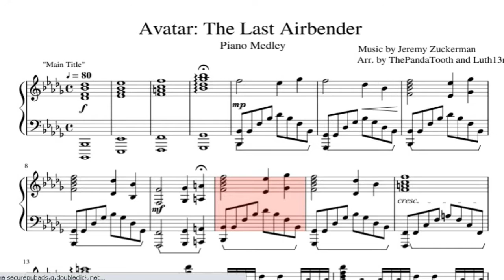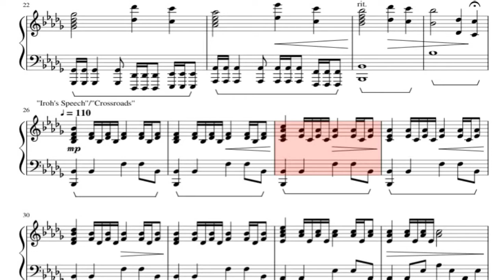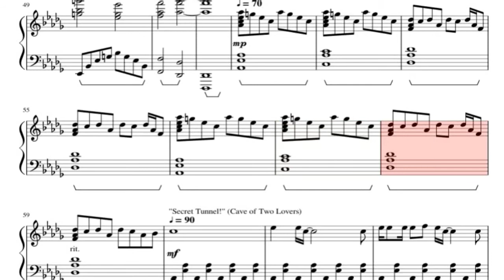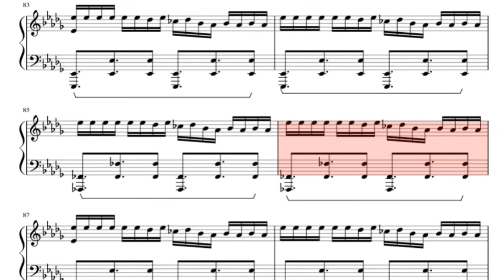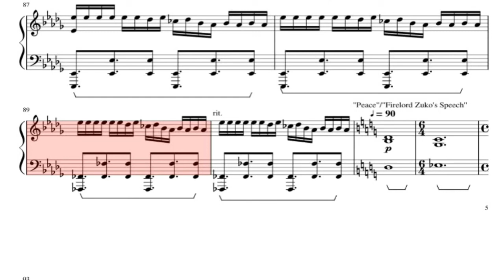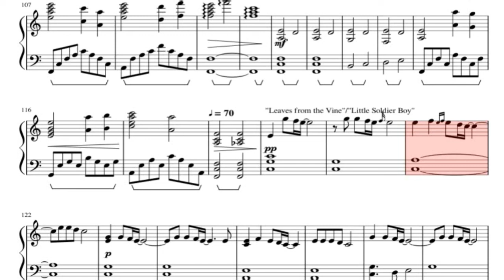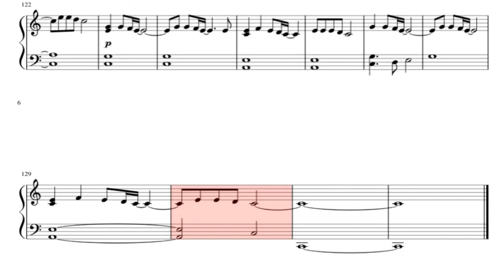Avatar The Last Airbender Medley Piano Sheet Music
Easy to play the piano  Avatar The Last Airbender